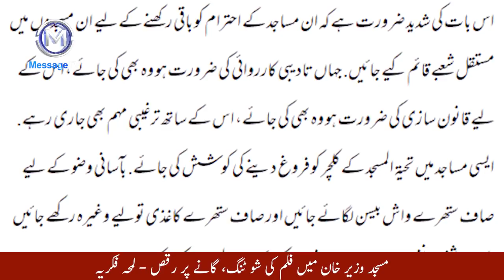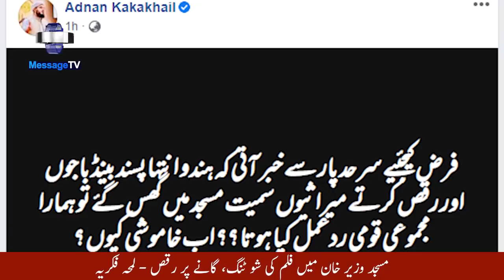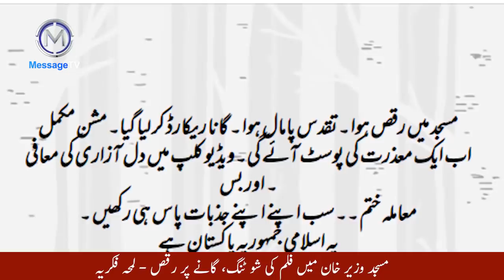Dance in Masjid in Pakistan ! Dance in Masjid Wazir Khan مسجد وزیر خان میں گانے پر ڈانس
اسلامی جمہوریہ پاکستان میں تاریخی مسجد وزیر خان  میں فلم کی شو ٹنگ، گانے پر رقص: انتظامیہ خاموش
مسجد جو اللہ کا گھر ہے جہاں پاک صاف ہو کر مسلمان اپنی جبین نیاز اپنے اللہ کے آگے جھکاتا ہے وہاں گانے پر رقص ہوا؟
اور یہ سب  اس سرزمین پر ہوا جسے لا الہ الااللہ کے نام پر حاصل کیا گیا جسے اسلامی جمہوریہ پاکستان کہا جاتا ہے
ایک ایسی ویڈیو جو آپکو جھنجھوڑ کر رکھ دے